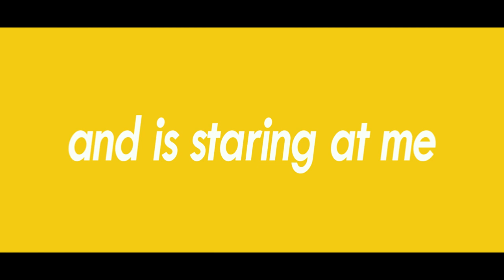Nightcore - Sexy And I Know It (Lyrics) - AMV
🎶 Song Information
Artist: CryJaxx & Junior Charles
Original by: LMFAO
Song: Sexy And I Know It
Genre: Pop, Electronic
Label: Tribal Trap

 ✏️ Picture Information
Picture Artist (イラストレーター): J.K.

Anime: Baki, My Dress Up Darling. Jujutsu Kaisen

📜 Lyrics:
[Intro]
Yeah, yeah

[Verse 1]
When I walk on by, girls be looking like, "Damn, he fly"
I pimp to the beat, walking down the street in my new LaFreak

Yeah, this is how I roll, animal print, pants outta control
It's Redfoo with the big afro

And like Bruce Leroy, I got the glow, yeah

[Chorus]
(Ah) Girl, look at that body
(Ah) I-I-I work out
When I walk in the spot (Yeah)
This is what I see (Okay)
Everybody stops and is staring at me

I got passion in my pants and I ain't afraid to show it

Show it, show it, show it

[Drop]
I'm sexy and I know it

[Verse 2]
Yeah
When I'm at the mall, security just can't fight 'em all
And when I'm at the beach, I'm in a speedo trying to tan my cheeks (What)
This is how I roll, come on, ladies, it's time to go
We headed to the bar, baby, don't be nervous
No shoes, no shirt, and I still get service, watch

[Drop]
I'm sexy and I know it (Ay)
Check it out, check it out
[Bridge]
Wiggle, wiggle, wiggle, wiggle, wiggle, yeah
Wiggle, wiggle, wiggle, wig-, yeah, yeah
Do the wiggle, man
I do the wiggle, man

Yeah, I'm sexy and I know it
Ay, yeah